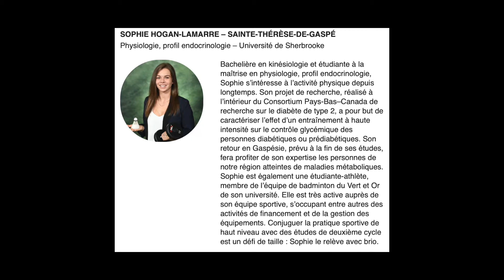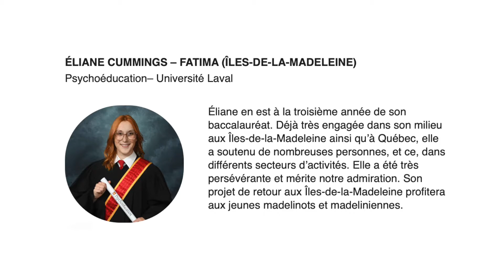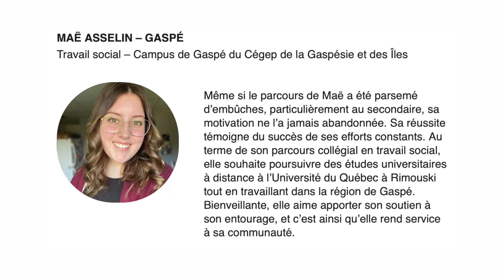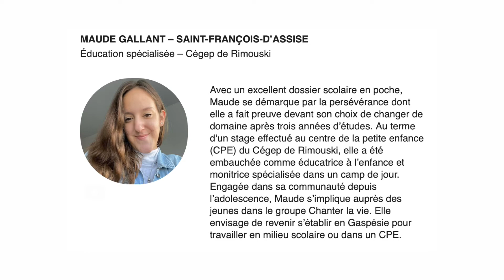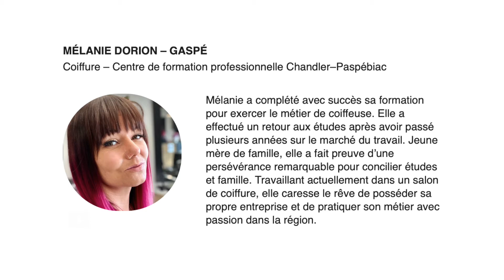Fondation Gérard-D.-Levesque 2021 - 19 500 $ en bourses à 13 étudiantes et étudiants